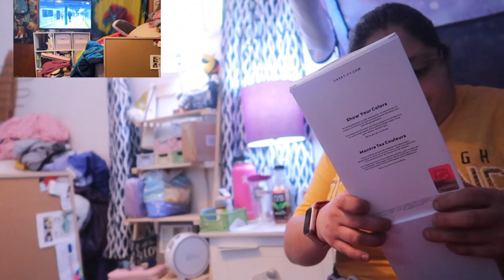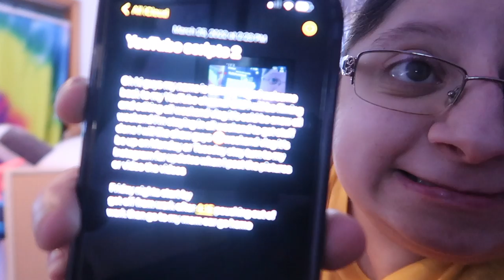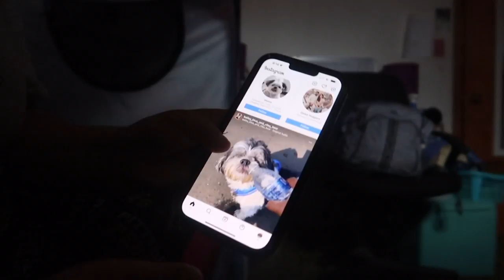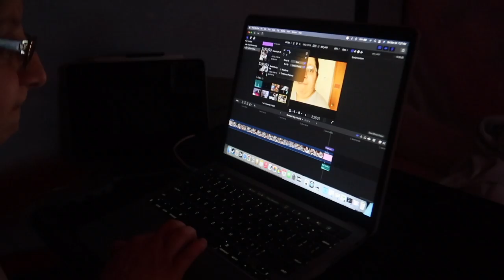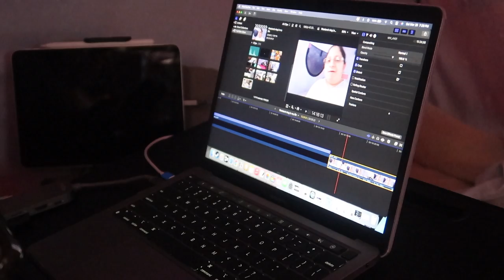Weekend vlog in my life watching the Penguins hockey game editing a video play a computer game Sammy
I will be Daily vlogs! my on channel

All of my thumbnails￼ done on the iPad using procreate ￼

    I-Phone 11 Pro Max 256 GB

Computer: 2020 M1 MacBook Pro ''13 8GB ram 512 GB with touch bar space gray

Xoxo  Have a great day Sammy Algeri